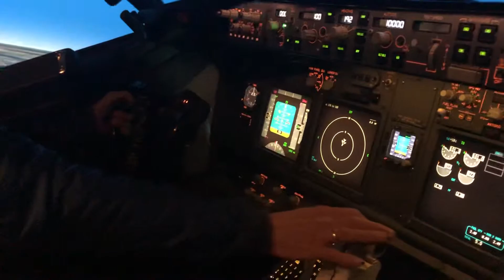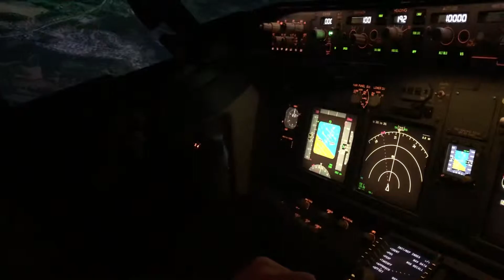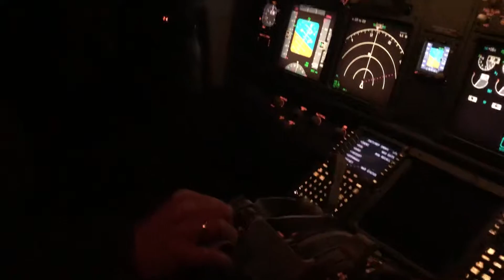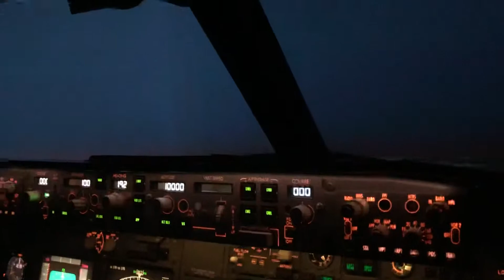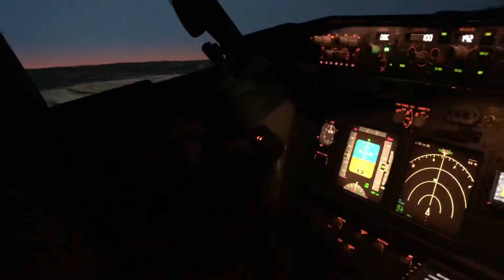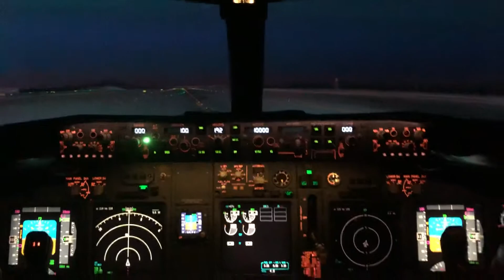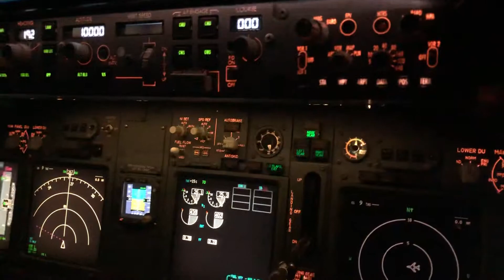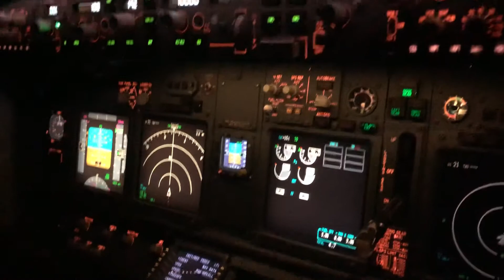Flying a 737 simulator for the very first time